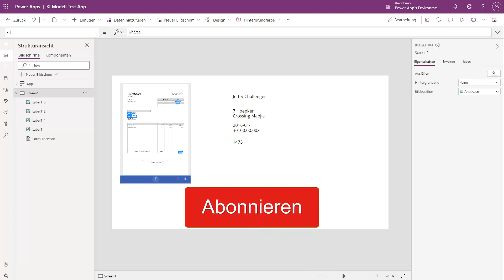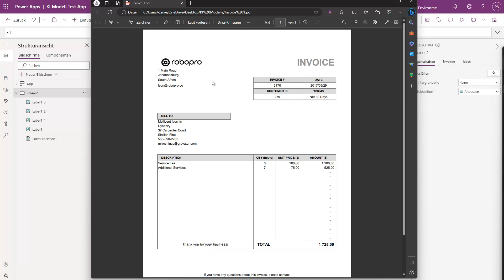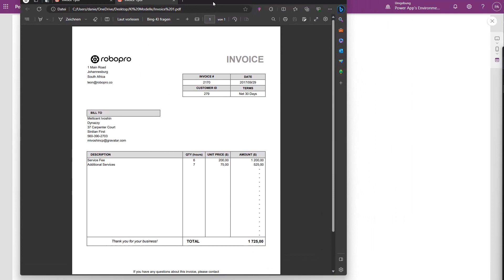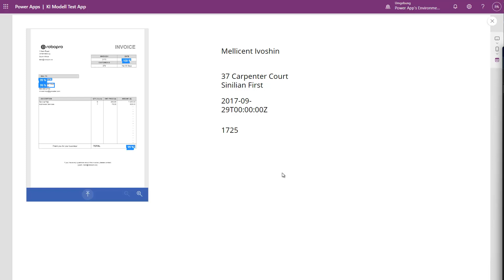AI Builder in Power Apps Einführung